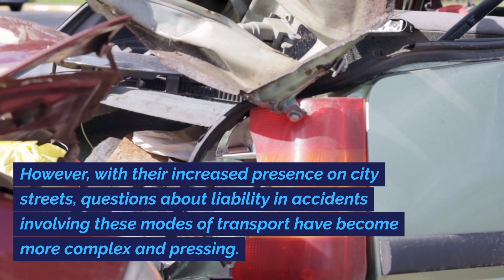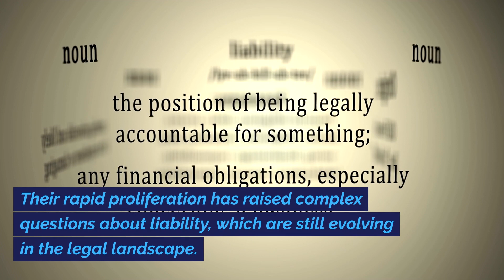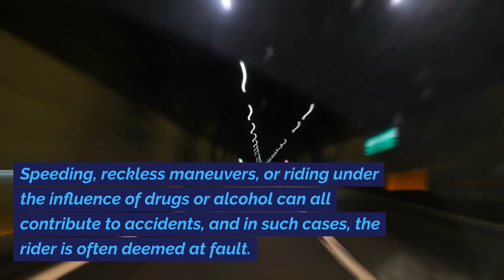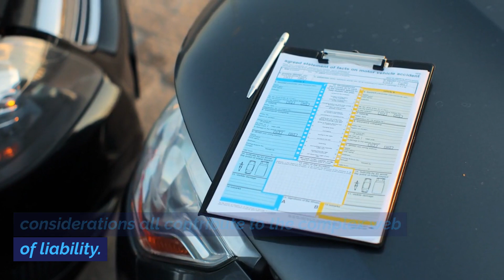Comparing Liability in Bike vs. Electric Scooter Accidents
Electric scooters introduce unique challenges when it comes to rider behavior. Unlike bicycles, which are typically powered solely by human effort, electric scooters are equipped with motors that allow for higher speeds and potentially riskier behavior. As a result, rider behavior plays a significant role in determining liability. Our experienced Denver scooter accident attorney can investigate your case and determine who is at fault. Speeding, reckless maneuvers, or riding under the influence of drugs or alcohol can all contribute to accidents, and in such cases, the rider is often deemed at fault.

Denver e-scooter accident lawyers:
Front Range Injury Attorneys
2590 Welton Street, Suite 200
Denver, Colorado 80205